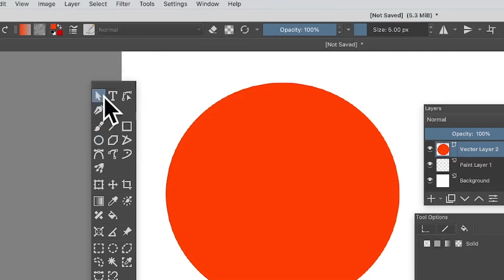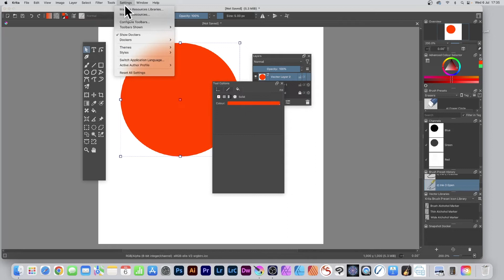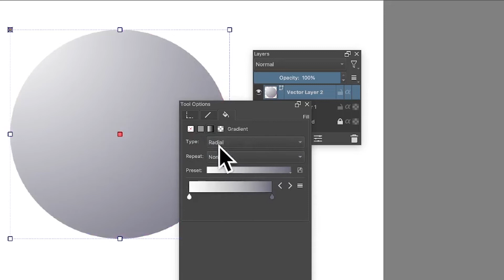Krita Tutorial : How To Change Fill Color Of Vector Shapes (4)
Krita : How to change / modify the fill color of a vector shape (circle, polygon etc) in Krita